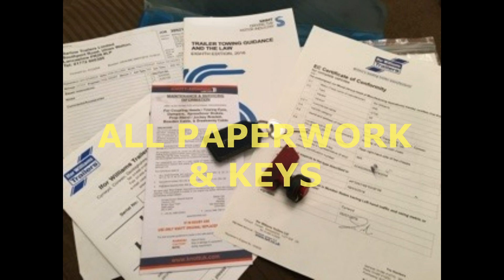IFOR WILLIAMS CT177g 2018 TRANSPORTER TRAILER NOW SOLD BY